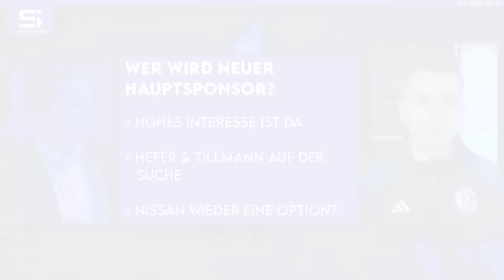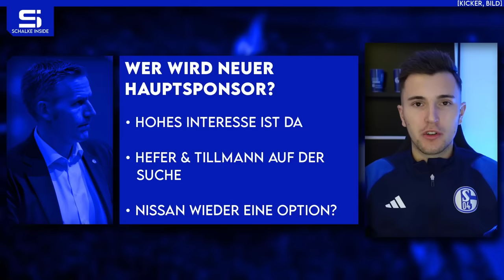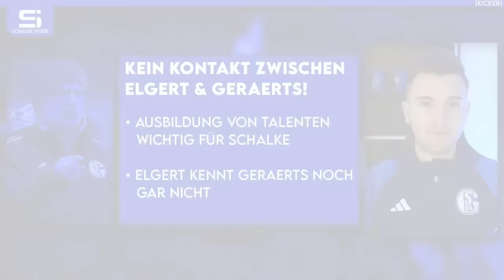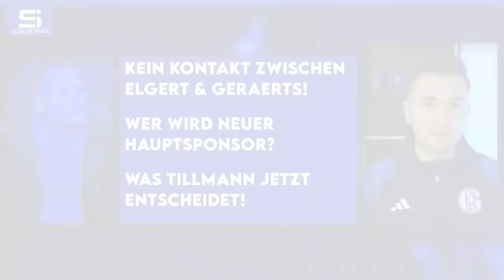Wer wird neuer Hauptsponsor? Kein Kontakt zwischen Elgert & Geraerts! Torwartdebatte! | S04 NEWS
Bilder von © IMAGO / Ulrich Hufnagel, © IMAGO / RHR-Foto, © IMAGO / Kirchner-Media, © IMAGO / Eibner

00:00 Schalke News
00:56 Was Tillmann entscheidet!
04:32 Wer wird neuer Hauptsponsor?
07:24 Torwartdebatte zur Rückrunde!
10:00 Kein Kontakt zwischen Elgert & Geraerts!